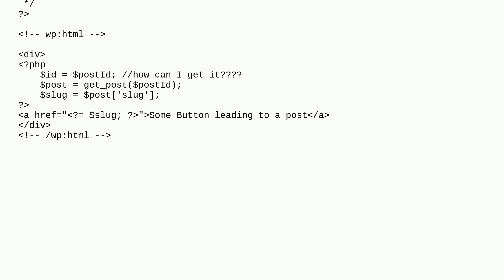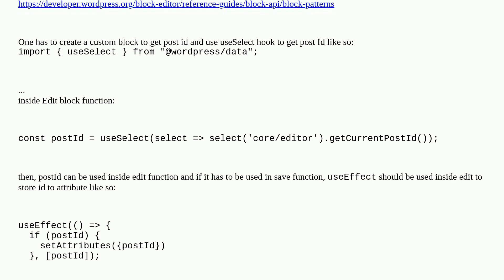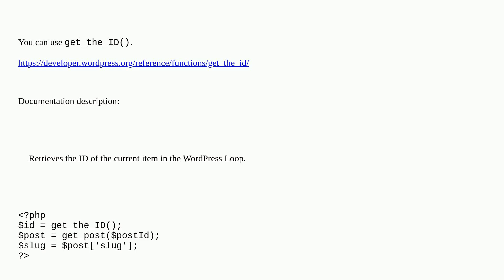Wordpress: Get postId in a wordpress pattern file?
A special thanks goes out to the awesome community

  full-site-editing block-editor